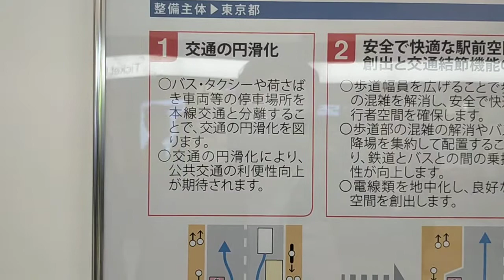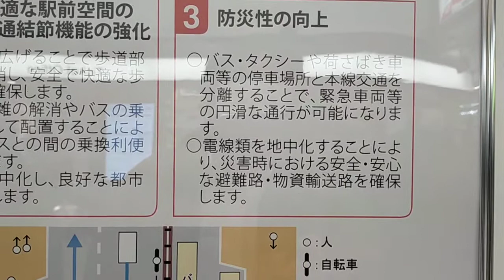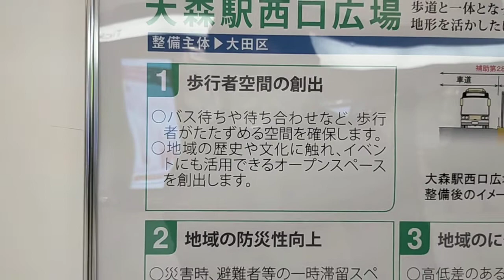大森駅西口開発計画 都市基盤施設整備による効果 ＠大森駅中央改札外コンコース ２０２０年１２月２２日